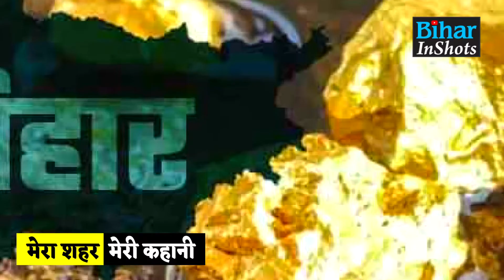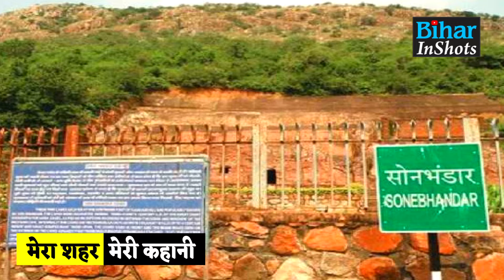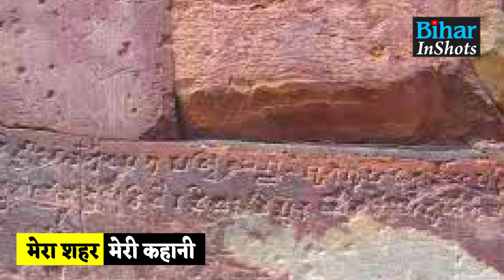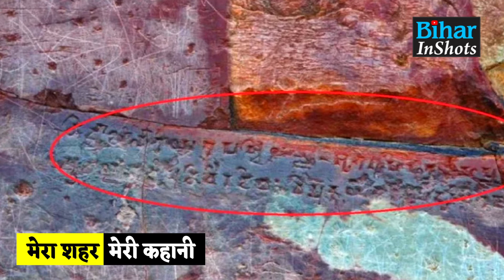Nalanda के इस जगह पर छिपी है अकूत संपत्ति, इस गुफा को आजतक कोई खोल नहीं सका, जानिए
देखें वीडियो, नालंदा के इस जगह एक गुफा में छिपी है अकूत संपत्ति, आजतक कोई खोल नहीं सका, खुल जाए तो .